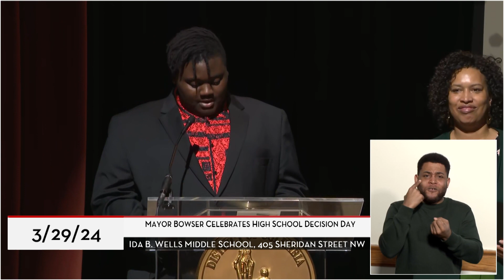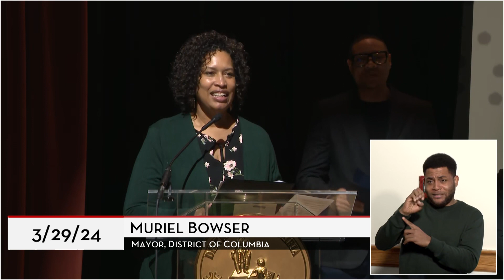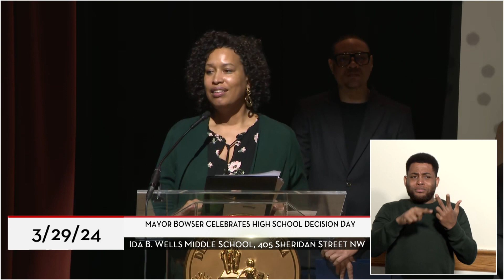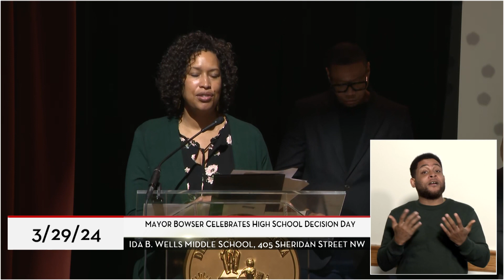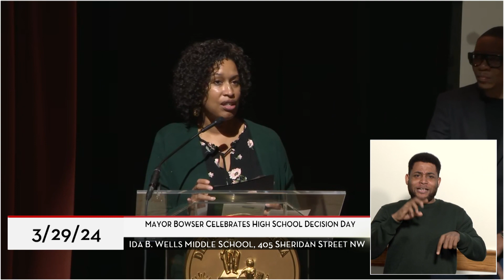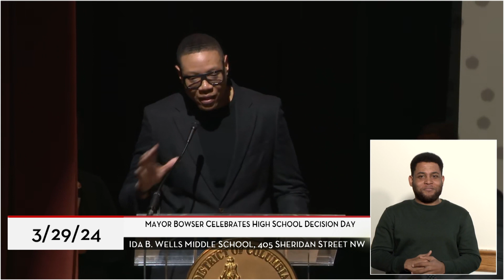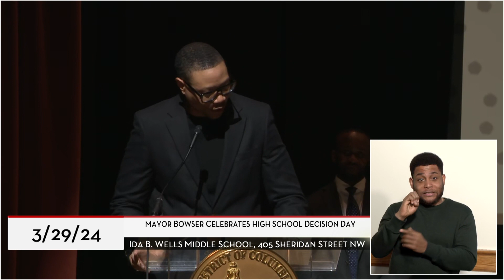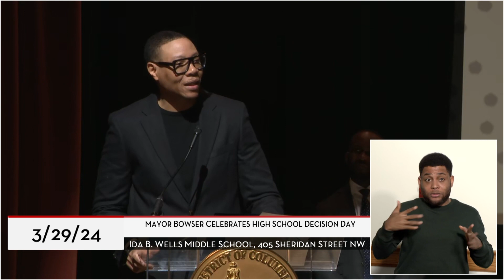Mayor Bowser Celebrates High School Decision Day at Ida B. Wells Middle School, 3/29/24